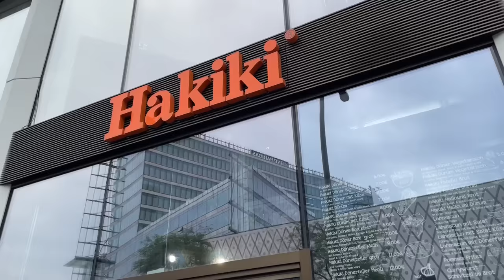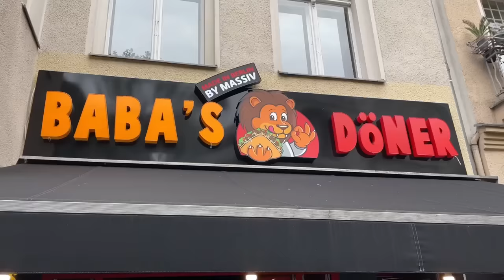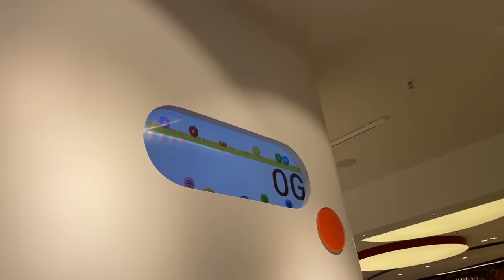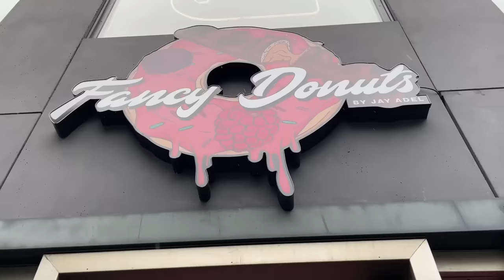DER BERÜHMTESTE DÖNER DEUTSCHLANDS | DÖNER TOUR DURCH KUDAMM